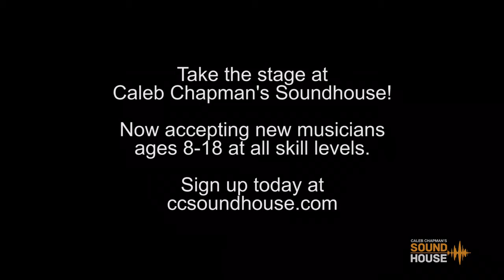Sweet Child of Mine (Guns N' Roses cover) - Soundhouse All Stars (ages 8-13)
Performance of "Sweet Child of Mine" by Easton Christiansen, Max Smith, Cade Shipley, and Zane Smith, who perform together at Caleb Chapman's Soundhouse in American Fork, Utah. All are ages 8-13.

Caleb Chapman's Soundhouse is now accepting new musicians for bands specializing in rock, jazz, pop, and more! Visit ccsoundhouse.com for more information or to sign up.

Video filmed by Skepteon Media (skepteonmedia.com).